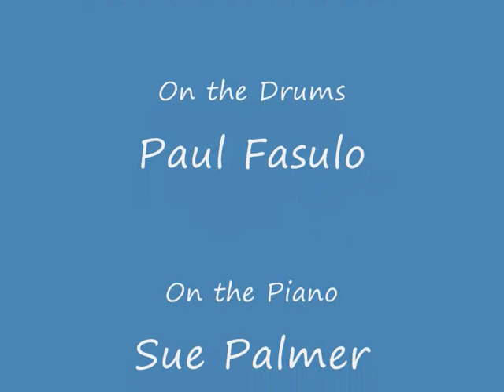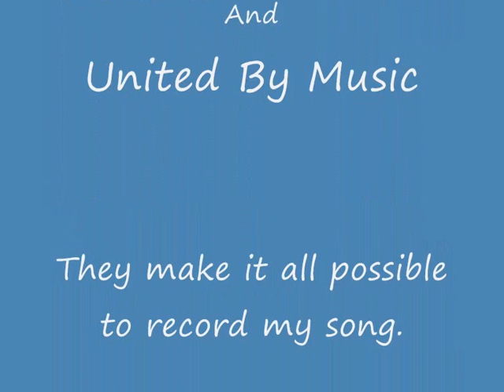Black Widow Girl - Albertine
Black Widow Girl - Albertine Van Walsem

Recorded at july/august 2011 At studio Peggy51 Oudekerk aan de Amstel, the netherlands.

Together with the candye kane band
From the United By Music Tour 2011